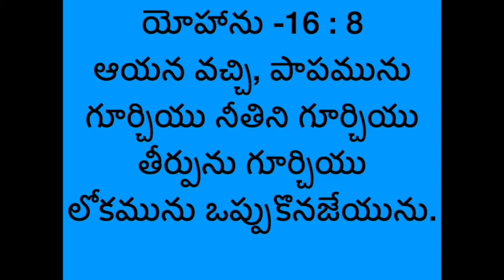Sunday school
1st week February